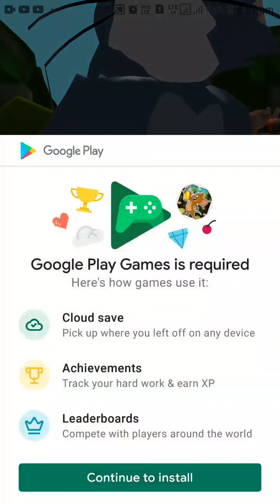Tom And Jerry Run 🐱🐭